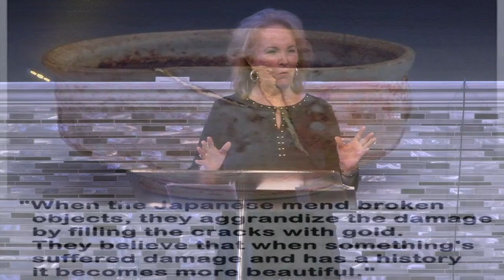6-27-18 Healing Service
Shirley Christian